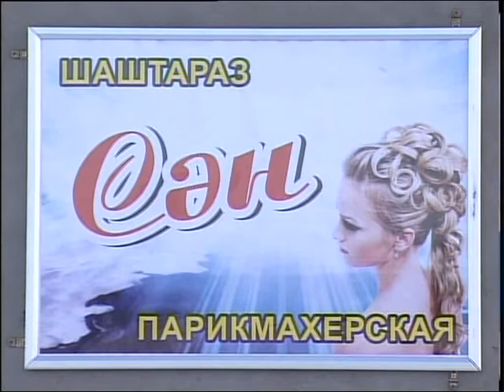Уалихановский район Парикмахерская Рус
Пройти обучение, взять кредит, открыть собственное дело и трудоустроить население. По программе продуктивной занятости и массового предпринимательства в прошлом году в Уалихановском районе займы в рамках проекта «Бастау Бизнес» получили 24 сельчанина, им выдали 87 млн тенге. С начинающей бизнесвумен из села Кишкенеколь познакомилась Айгерим Мукашева.